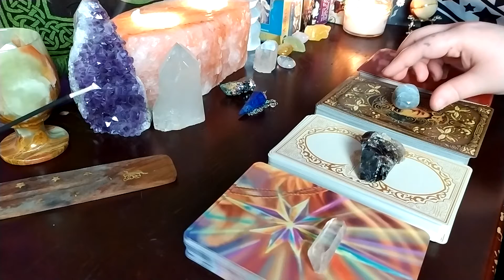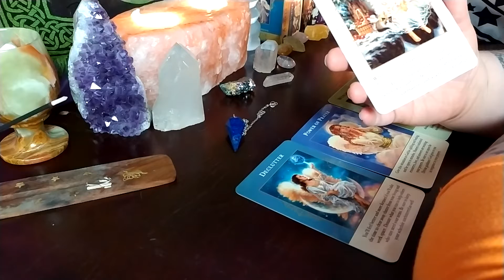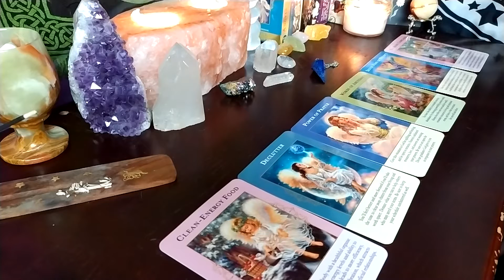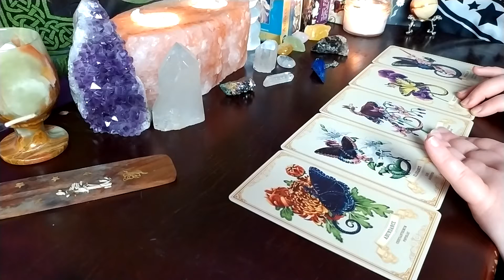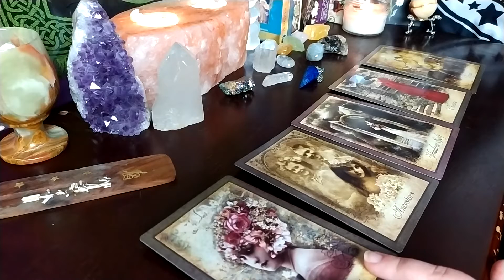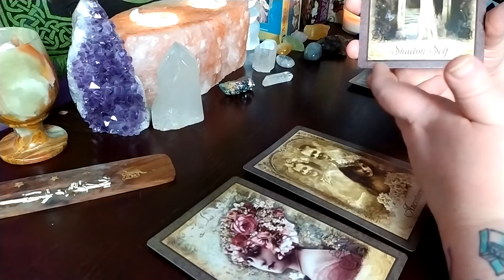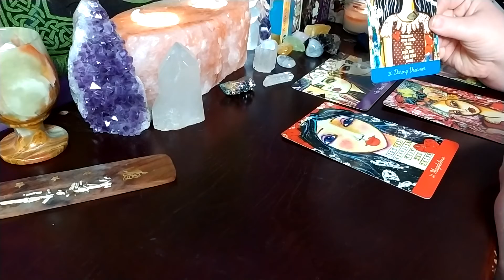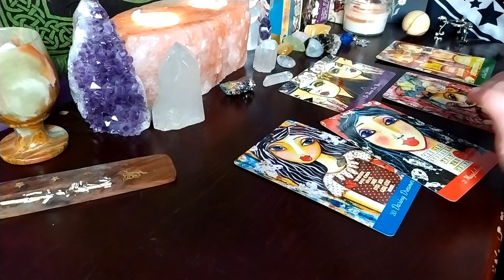📿🔮SINGLES LOVE PREDICTION❤💞 Timeless💘 Pick a Card Oracle Reading🌹🌹 SHOULD YOU START DATING? 💓💓💓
Pile 1 00:01:45

Pile 2 00:10:36

Pile 3 00:16:27

Pile 4 00:25:05

Hello Friends,

I hope this video offers you some clarity on the way you are feeling!
Blessed be, Taylor